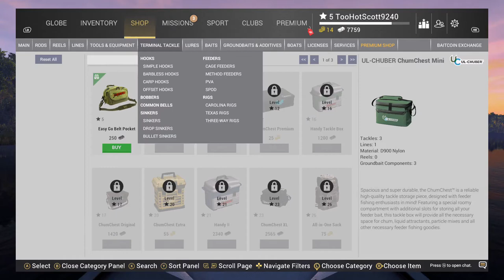Fishing Planet 2023 11 21 21 03 23